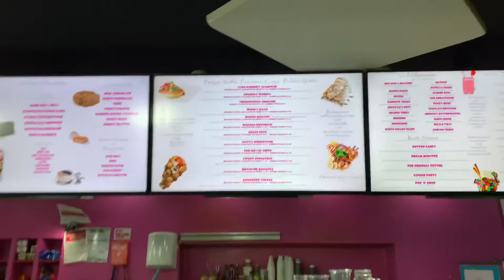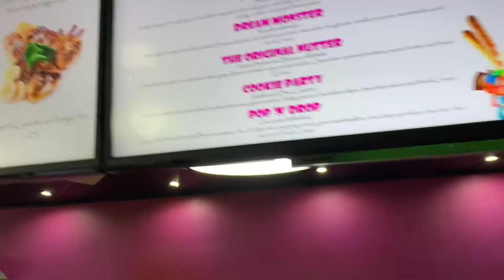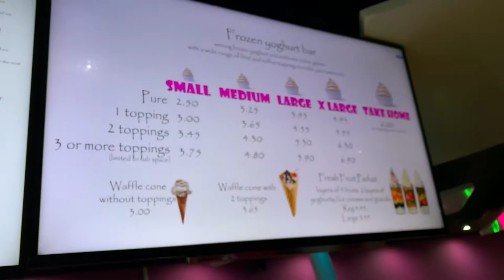Korean BBQ Night ( Pre Pandemic Night Out)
March 4, 2020 same time last year. Our pre lockdown night out. We all can’t wait for this pandemic will be over.